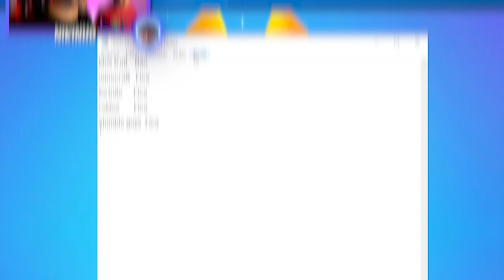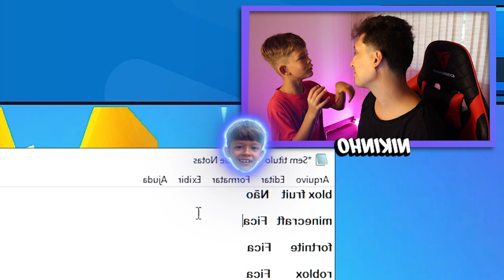O Stumble Guys Atualizou Com Mapa Bugado e gamas...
Pck de Edição de Video Completo!

no video de hoje o stumble guys atualizou e com eles veio varios mapa do hotwils e laser dash por isso no video de hoje vamos comprar muitas gemas para voltar a jogar e agora bora por video!
stumble guys no mapa totalmente bugado